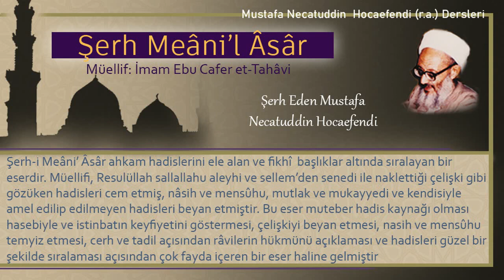140 | İhramlıyken koku sürme ve erkekler için safran sürme | Mustafa Necatuddin